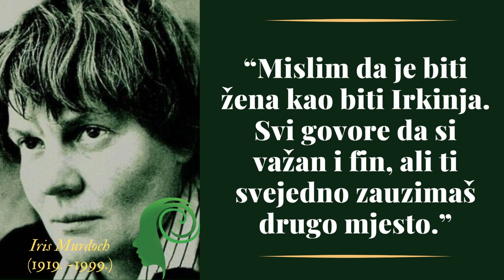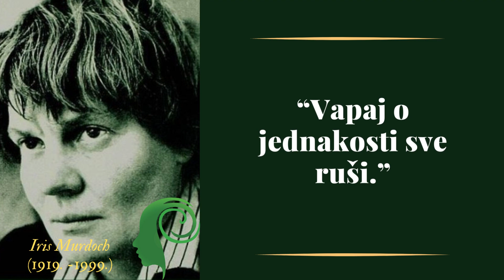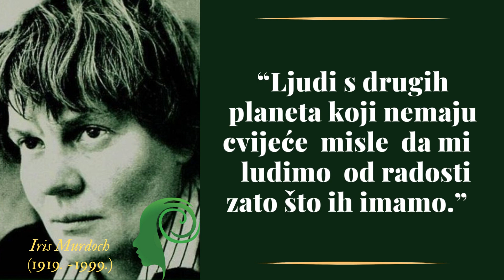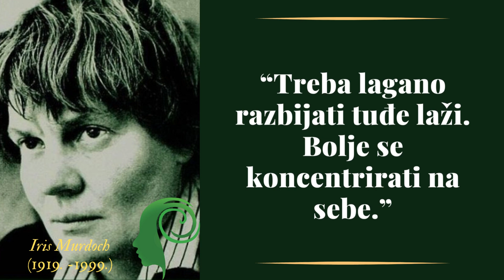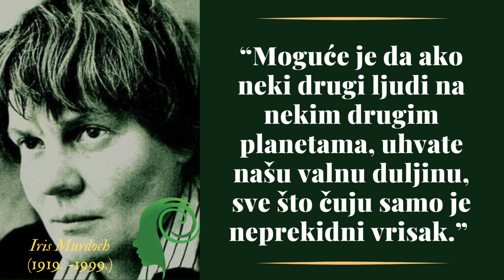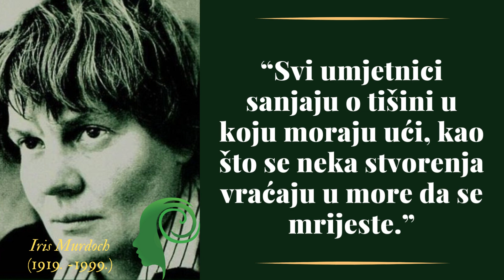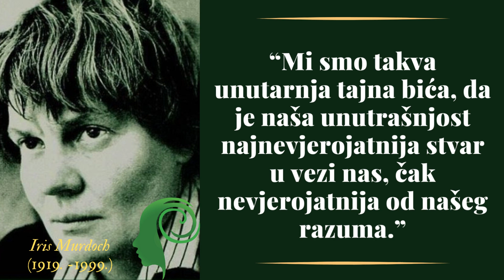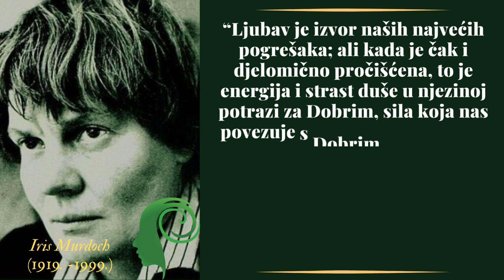IRIS MURDOCH - MUDROSTI POZNATE IRSKE SPISATELJICE I FILOZOFKINJE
Dame Jean Iris Murdoch DBE (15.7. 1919 – 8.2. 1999) bila je spisateljica i filozofkinja rodom iz Dublina, najpoznatija po romanima koji kombiniraju bogatu karakterizaciju i snažne zaplete, najčešće na temu etike ili seksualnosti. Njen prvi objavljeni roman Under the Net je godine 2001. od strane američke kuče Modern Library proglašen za jedan od 100 najboljih romana na engleskom jeziku u 20. vijeku. Godine 1987. je dobila titulu Dame Zapovjednika Reda Britanskog Imperija. Studirala je na Koledžu Somerville pri Univerzitetu u Oxfordu.
Iris Murdoch je poznata i po biografskom filmu Iris u kojoj su je tumačile Kate Winslet i Judi Dench.